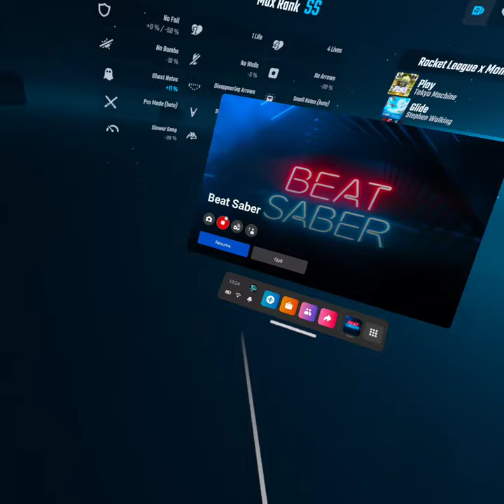luv u need u expert plus redo!